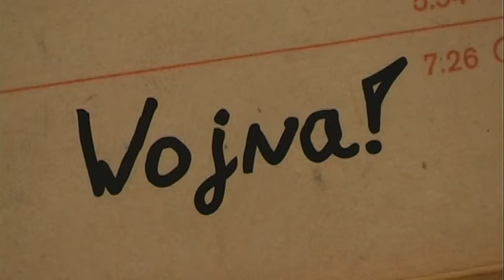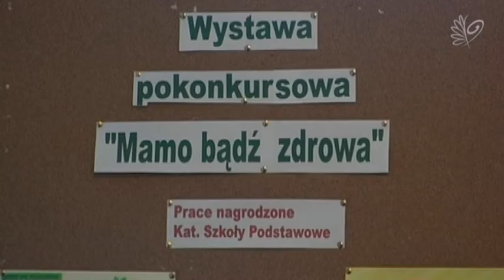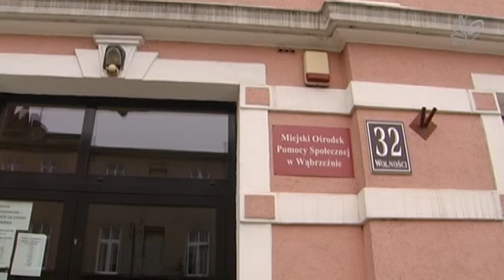OGŁOSZENIA 17.02.2016 r.